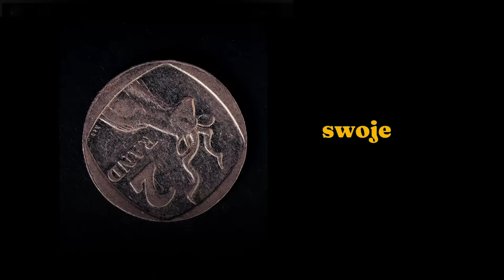Jak zagwarantować sobie szczęście w życiu? || Fryderyk Karzełek BALANS #26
Jak odnaleźć balans i szczęście w życiu?
Jak podnieść się po porażce i bankructwie?
Czego najczęściej żałują w życiu ludzie w dojrzałym wieku?
Jaką radę dla młodych ma Fryderyk Karzełek?

Z ogromną przyjemnością zapraszam Was dziś z rozmowę z Fryderykiem Karzełkiem @FryderykKarzelek_official  63 - letnim mężczyzną, w którym wigoru i zapału jest więcej niż w niejednym nastolatku. Fryderyk pokazuje jak rozmiłować się w życiu, nieustannie się rozwijać i jak osiągnąć szczęście w życiu. Przyjemności.

Spis treści:
00:02:21 Kierunkowskazy życiowe dla młodych ludzi. Heksagon szczęścia
00:09:36 Jakie rady dałby sobie młodszemu Fryderyk Karzełek
00:11:50 Historia Fryderyka i wyjazd z Polski
00:18:20 Czego najczęściej żałują ludzie na emeryturze?
00:28:20 Porażki w życiu prywatnym
00:33:34 Ważniejsza jest miłość do siebie niż miłość do ludzi?
00:37:25 Czy związki małżeńskie powinniśmy zawierać na okres 10 lat?
00:39:40 Najgorsza radą, którą dostał Fryderyk?
00:45:25 Jak pielęgnować w sobie miłość do życia?
00:49:42 Co myśli o starości Fryderyk Karzełek?
00:54:40 Co to jest poczucie szczęścia?
00:59:39 Na ile na szczęście trzeba zapracować, a na ile „się przytrafia”?
01:07:50 Jak pracować nad cierpliwością w życiu